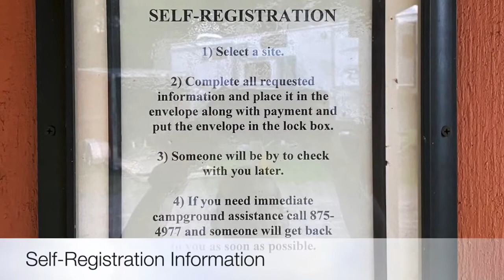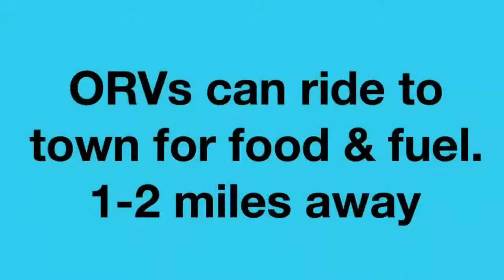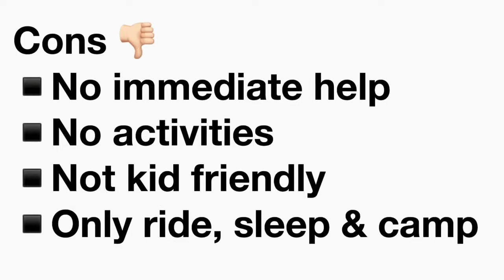Video of Paint River Hills Campground, MI from Erika P.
Walk through of campground.

▶︎ Quiet campground right by town and ORV trails.
Great little campground. It's small, clean and quiet. You self register for check-in, there's a bathroom building with 3 stalls and two showers(women) and hot water. We purchased an RV site($20) even though we were camping in a tent so our truck and trailer would fit and it comes with water and electricity at the camp site. Each campsite comes with a picnic table and fire ring. The ORV Route is right outside the campground entrance and you can ride to the trail. You can also get ice and gas at the gas station in town by taking the alley. We stayed again in 2020 in Our RV. They have 4 pull through sites with full hook-ups;$25 a night. 50/20 amps, high water pressure.